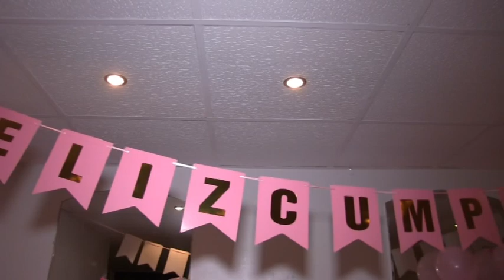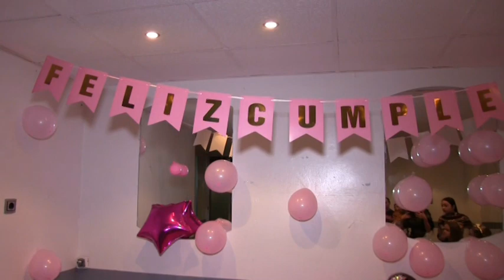Cumpleaños de Manuela Vargas 1